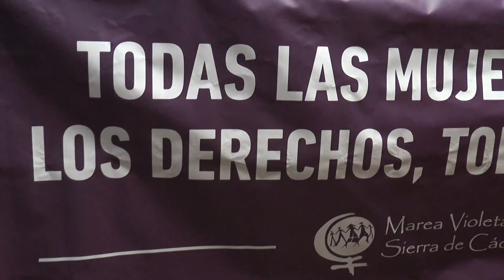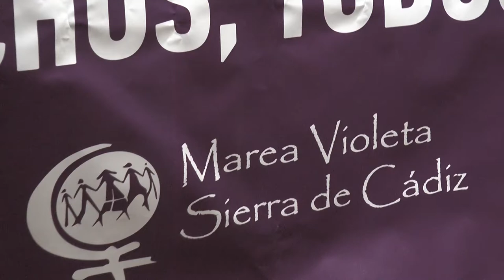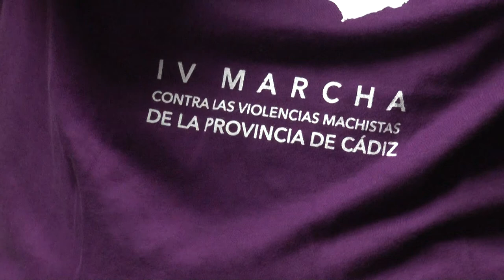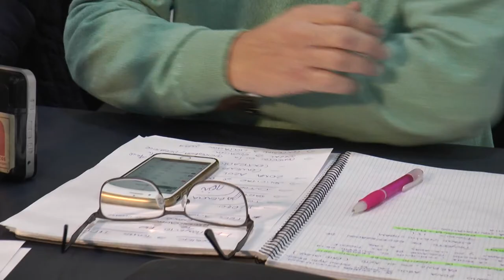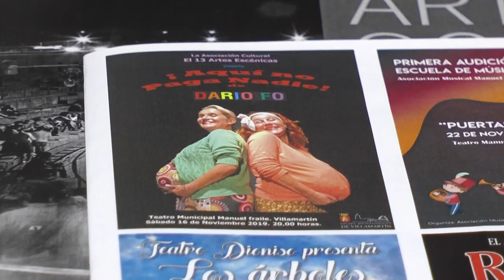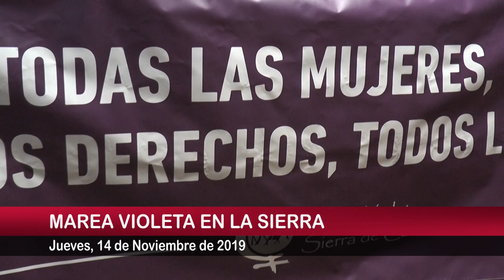NOTICIAS SIERRA DE CÁDIZ - 14/11/2019